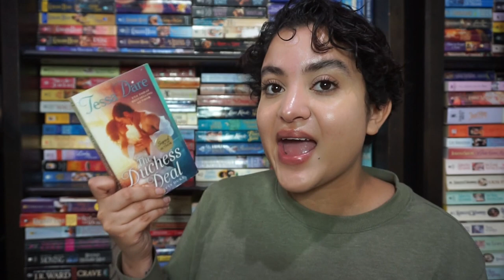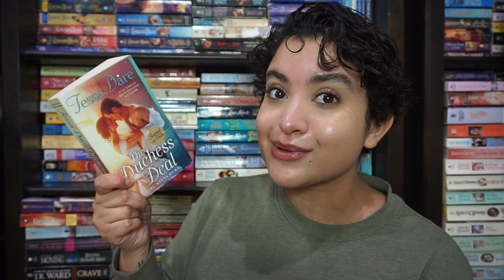The Summer of Tessa Dare Readalong 💕